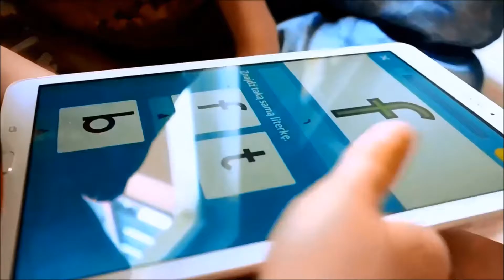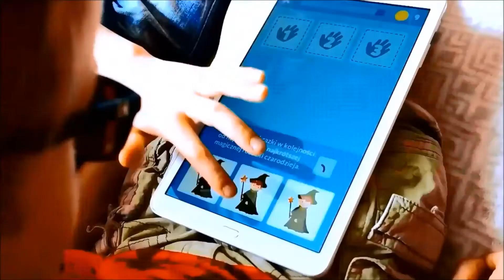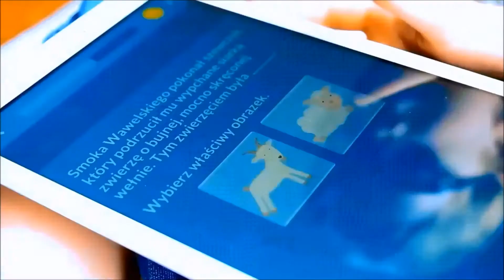SQULA radość z nauki / mojedziecikreatywnie.pl / platforma edukacyjna / aplikacje dla dzieci